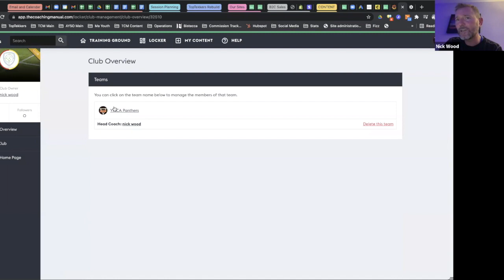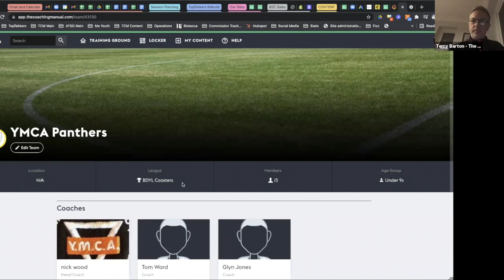"I get one hour a week to train my boys and every second counts..."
TCM user Nick Wood describes how using The Coaching Manual saves him valuable time with Head of Product Development Terry Barton on a recent webinar for new users.